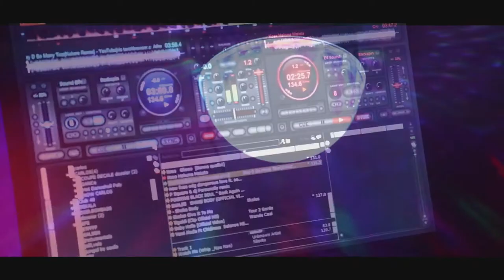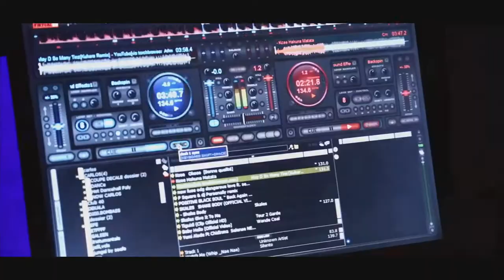VELINGARA - DISCOTEQUE - BERLIN NIGHT CLUB